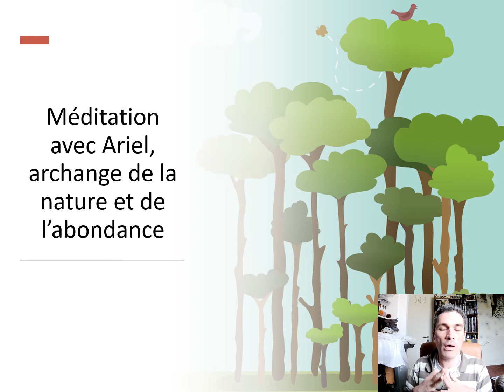Méditation d'abondance avec Ariel, archange de la nature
Coucou !

Bienvenue dans la première éditation d'abondance avec Ariel, archange de la nature ! Il y aura d'autres méditations avec les anges à partir de mi juillet 2021 sur la chaîne. En juillet est sortie celle sur la procrastination.

Voici une méditation que j'ai réalisé à la demande d'une de mes élèves.

Le thème principal est l'abondance, qui fait l'objet d'une de mes formations en ligne intitulée une vie d'abondance qui t'aidera à manifester davantage d'abondance sur tous les plans dans votre vie !

De même si tu souhaites bénéficier d'une version personnalisée et live de cette méditation avec moi ou d'un accompagnement personnalisé autour de cette très belle méditation, contacte moi à et on s'organise cela !

Si tu souhaites recevoir le mp3 de cette très belle méditation, envoie un règlement sous de 3 euros à en laissant ton mail et je t'enverrai un lien de téléchargement de cette très belle méditation !

Une nouvelle formation de connexions angéliques sera disponible en ligne à partir du 19 février 2022. 15 h de cours et méditations pour t'aider à approfondir ta connexion de façon ludique avec des passages du niveau 1 de pratique au niveau 16, soit un bon niveau d'approfondissement.

Si tu souhaites bénéficier d'un accompagnement personnalisé pour commencer à méditer et/ou mettre en place une pratique méditative régulière, voire quotidienne, contacte-moi ici pour prendre rendez-vous : .

Par ailleurs, tu peux soutenir la chaîne en faisant un don du montant que tu souhaites !

La star de la méditation est Ariel, l'archange de la nature et de l'abondance. Elle veille sur tous les êtres vivants, essentiellement les animaux, les plantes et les arbres. Elle aide toutes les personnes qui recherchent leur véritable nature.

Le début de la méditation te permet de découvrir ton sanctuaire intérieur, lieu de calme et de sérénité où tu pourras toujours te ressourcer en y pensant.

Ensuite, il y a un échange avec Ariel et un soin énergétique globale avec Ariel et son équipe d'anges d'abondance.

Je dédie cette formation à Doreen Virtue, qui m'a formé aux connexions angéliques de 2010 à 2016 et à son fils Charles Virtue, qui m'a formé à Londres en 2015.